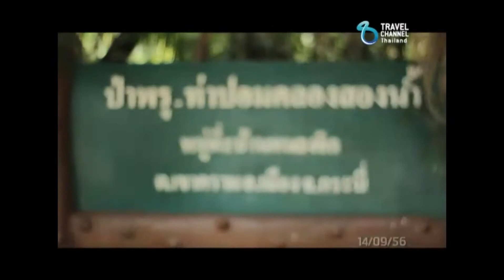Clickไป เที่ยวไป : จังหวัดกระบี่ Ep.1/3